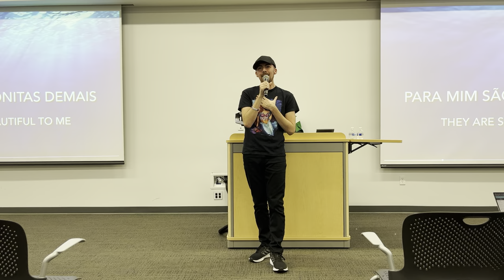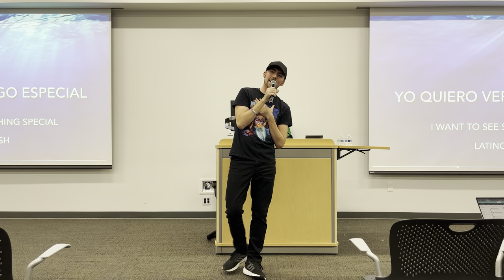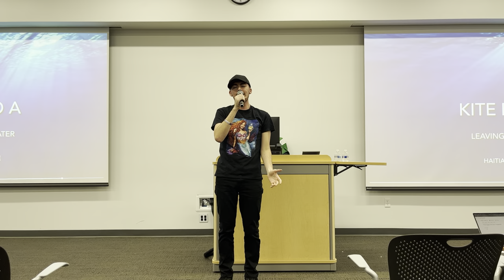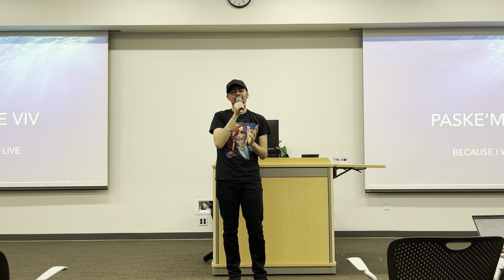“Part of Your World” in 4 Different Languages - LIVE COVER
Hi everyone! On Wednesday Sept. 6 I had the absolute honor and pleasure of performing a multilingual mix of “Part of Your World” at our annual Diversity YOUniversity event! The 4 languages featured in this cover, English, Spanish, Portuguese, and Haitian Creole were chosen specifically to represent the common language spoken by the student body on campus. This way students can feel a sense of recognition and belonging as we ring in the new school year with a popular Disney song spoken in their mother tongue. A huge shout out to my friend, Saul, for helping me translate and learn the Haitian Creole lyrics. And how appropriate that this just so happened to be the day that The Little Mermaid dropped on Disney+!! How significant! I hope you all enjoy 😊🧜🏾‍♀️🎶🇺🇸🇲🇽🇪🇸🇧🇷🇭🇹

Studio Version coming soon 👀